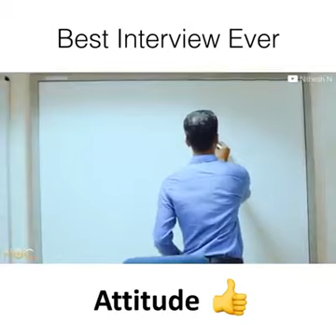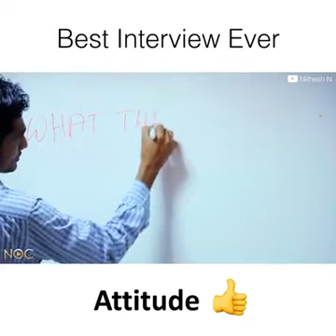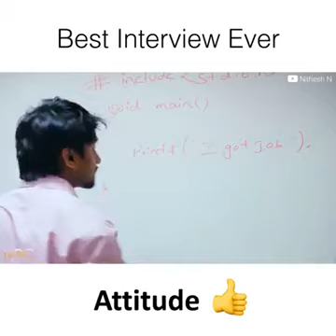Best interview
Video from sunpad1910